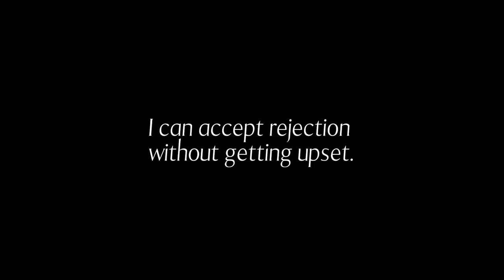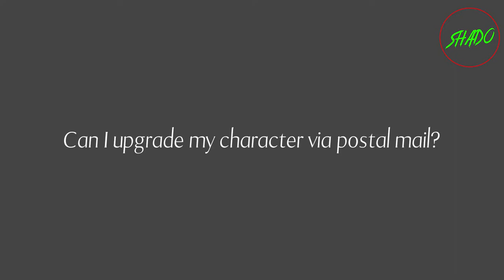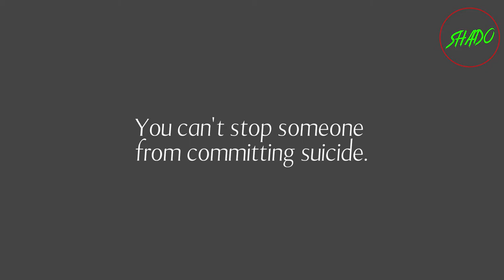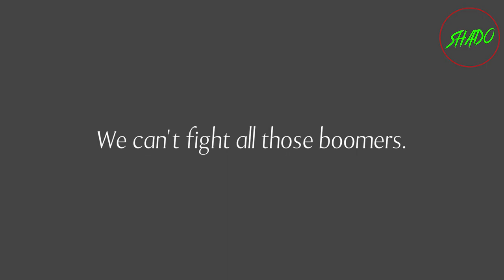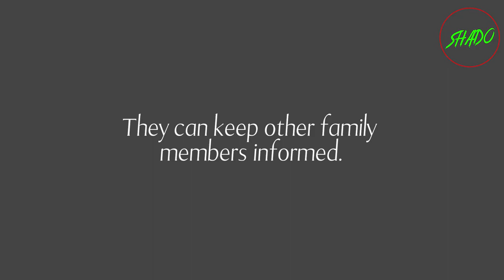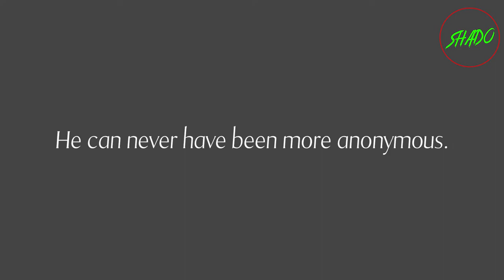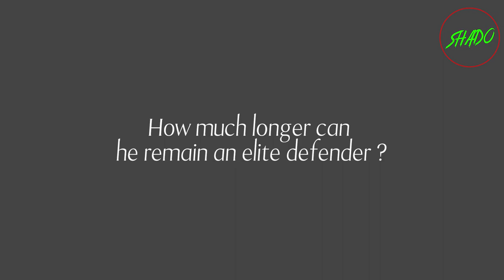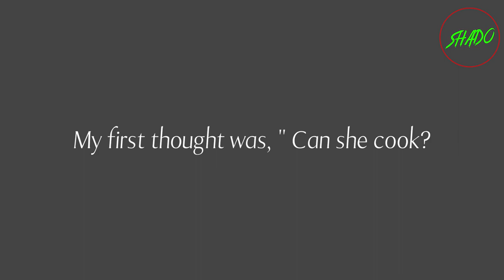700 Can, Can't, Can I ? Sentences Examples English Grammar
700 Can, Can't, Can  ? Sentences English Grammar | Shado English examples
Hi there, in this channel we are going to learn to speak english. practice
can can't pronunciation,  for kids, could couldn't, song,   esl,
animals, ability, action verbs, american pronunciation,
activities, british , coard game, be able to , in english , konu anlatımı